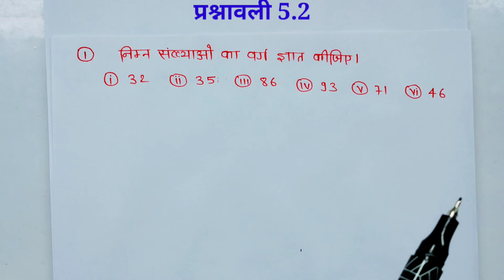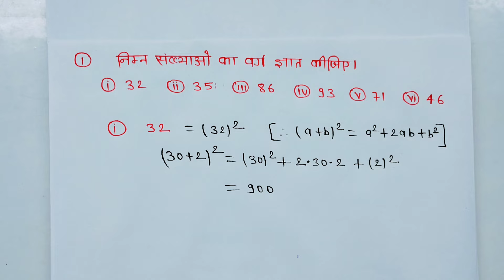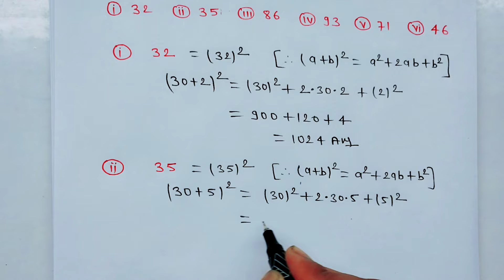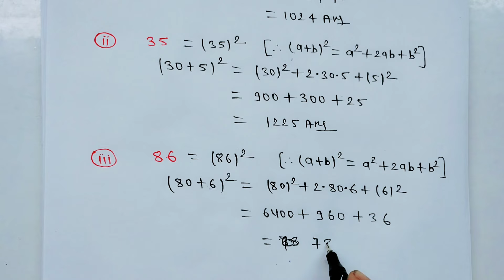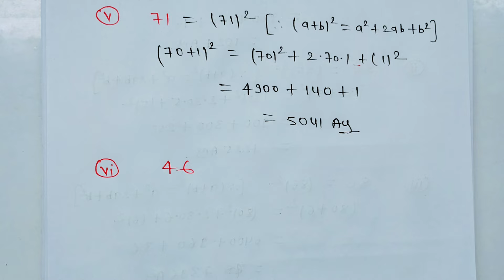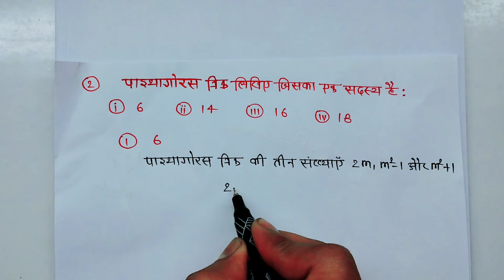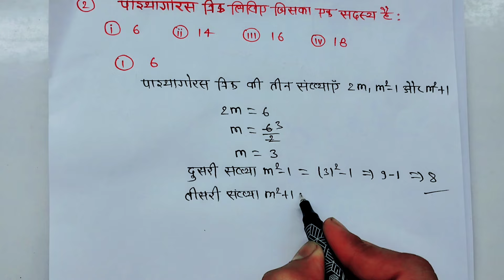Class 8th maths l prashnawali 5.2 l Hindi medium l Chapter 5 l Varg or vargmul l NCERT l Solution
5 पॉइंट दो प्रश्नावली कक्षा 8
क्लास 8 गणित प्रश्नावली 5.2
कक्षा 8 प्रश्नावली 5 पॉइंट दो
कक्षा 8 विषय गणित प्रश्नावली 5.2
math class 8th ex 5.2
bihar board class 8 math prashnavali 5.2
bihar board class 8th math chapter 5.2
class 8th maths chapter 5 ex 5.2
5.2 class 8th maths
class 8th maths 5.2 exercise
5.2 exercise class 8th
class 8th math ch 5 ex 5.2
class 8th maths chapter 5.2 in hindi
8th class math ka 5.2
8th class maths 5 chapter 5.2
class 8 maths 5 chapter 5.2
math 8th class 5.2 exercise
8 class maths 5.2 exercise
8 class math ch 5.2